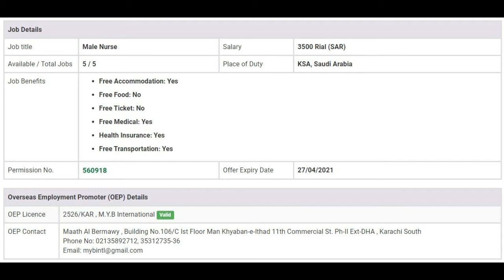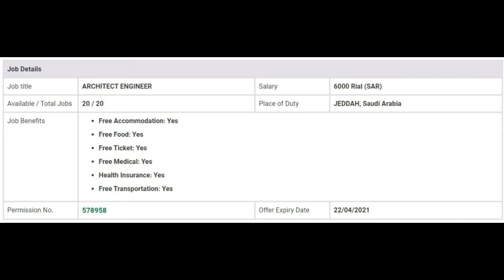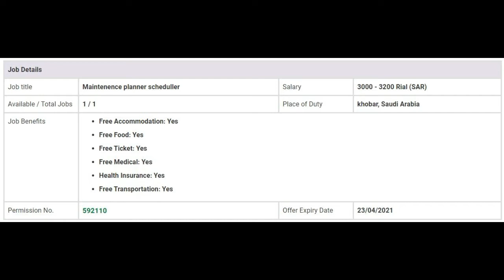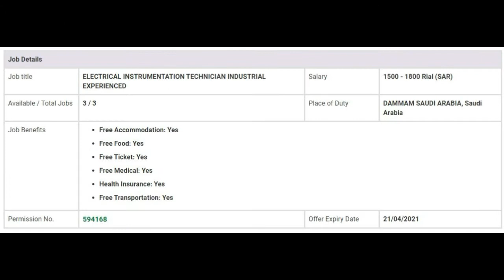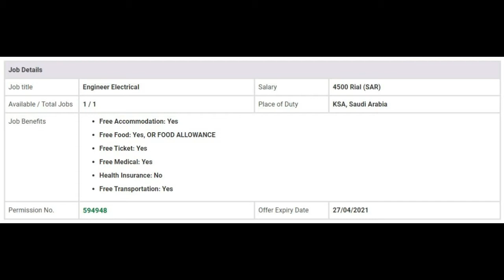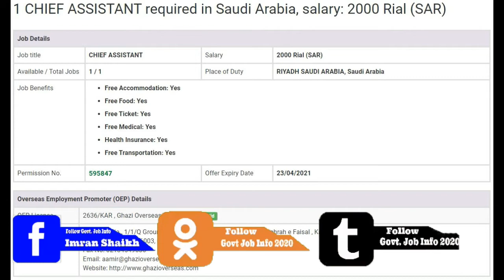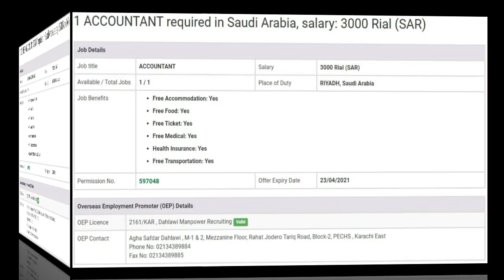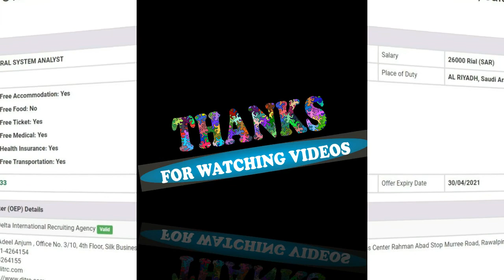Jobs in Qatar & Saudi Arabia || Engineers & Staff Nurse Job in Saudi Arabia 2020 || GJIInfo2020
1.. Jobs in Saudi Arabia for Pakistani 2021
2.. civil engineering jobs in saudi arabia 2021
3.. mechanical engineering jobs in saudi arabia 2021
4.. foreign jobs for commerce students 2021
5.. jobs in qatar 2021
6.. jobs in Saudi Arabia for Pakistani 2021
7.. jobs in qatar for Pakistani 2021